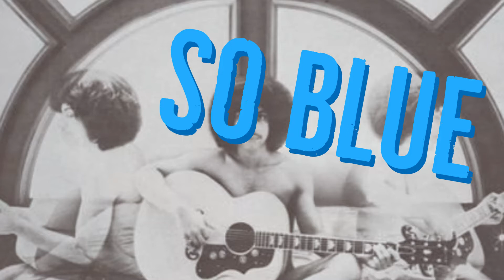TOP 10 SONGS ON PRINCE'S FOR ALBUM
I breakdown my top 9 songs on Prince debut album For You.This video i give a description of the songs i would recommend to listen to on this album and the songs i have on my playlist and still listen to til this day.

Track Listing
1.For You
2.In Love
3.Soft and Wet
4.Crazy You
5.Just as long as we're Together
6.Baby
7.My Love Is Forever
8.So Blue
9.I'm Yours